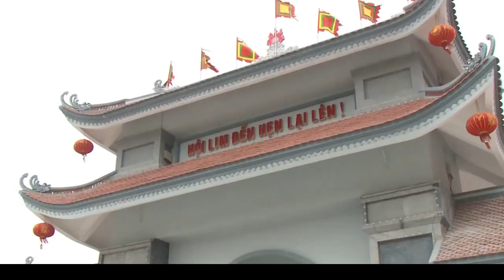BẮC NINH NGÀY TÔI TRỞ VỀ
Việt Nhân Bắc Ninh -Việt Nhân Group